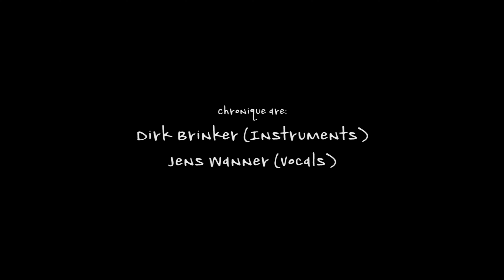Chronique - Failure (Official Video)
Ausgezeichnet beim 39. Deutschen Rock & Pop-Preis in der Kategorie "Bester Alternative-Song"

Written by Dirk Brinker/Jens Wanner

Chronique are:
Dirk Brinker (Instruments)
Jens Wanner (Vocals)

Video script: Manuel Börner (Absolutely Framed)
Make-up: Luisa Fries (Attraktiv by Luisa Fries)
Directed by: Manuel Börner

Available on the Album:
"Black Letters, White Ink" (2021)